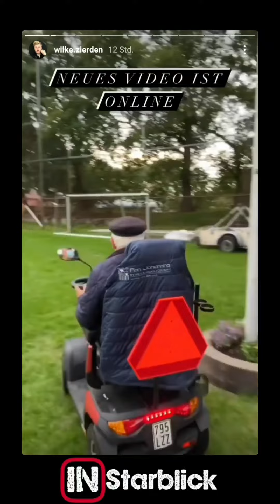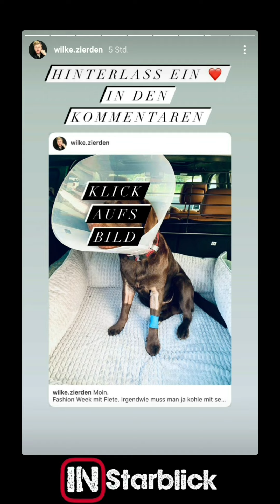Fiete wurde Operiert 🤒| Instagram Story - Wilke Zierden vom 11.09.2020